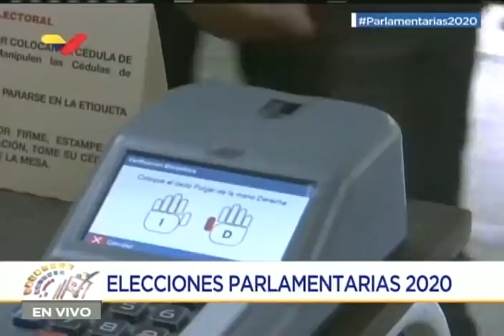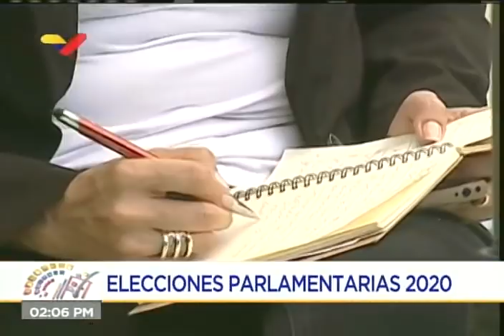Presidente Maduro declara tras votar en las elecciones parlamentarias 2020 6-D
El Presidente de Venezuela, Nicolás Maduro, ofreció declaraciones este 6 de diciembre de 2020 en la tarde tras ejercer su derecho al voto en El Valle, sur de Caracas. Declaraciones completas a la prensa.

Bitcoin: 16zae5LZZNU7e8wwAKZXSEVo7bP2xZ1KwC

Petros: PFfDUW3cj1WD7cUPYg9MK2EtgG5nUgVzuc